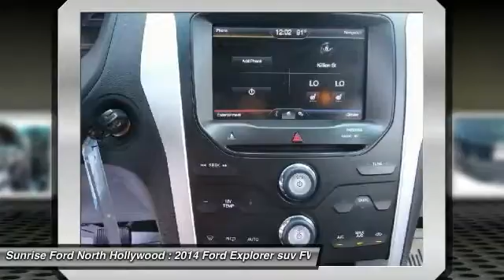2014 Ford Explorer North Hollywood,Los Angeles,San Fernando Valley,Glendale,Burbank B23793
2014 Ford Explorer FWD 4dr XLT

5500 Lankershim Blvd.

SUNRISE FORD NORTH HOLLYWOOD, PROUDLY SERVING NORTH HOLLYWOOD, LOS ANGELES, SAN FERNANDO VALLEY, GLENDALE, BURBANK, AND SURROUNDING CALIFORNIA LOCATIONS THIS WHITE 2014 Ford EXPLORER IS EQUIPPED WITH A , AUTOMATIC TRANSMISSION, AND RECEIVES AN ESTIMATED 17 City/24 Hwy MPG. NORTH HOLLYWOOD CALIFORNIA 91601.